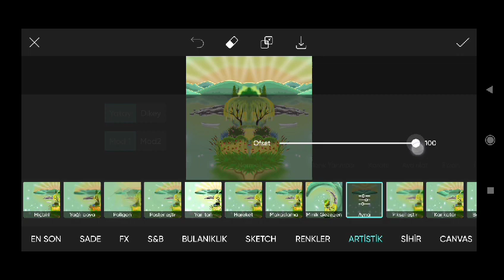Trending HDR video | A Screen Of Pure Pink sdc editing cc | Background | Bp Backdrop A380F #333